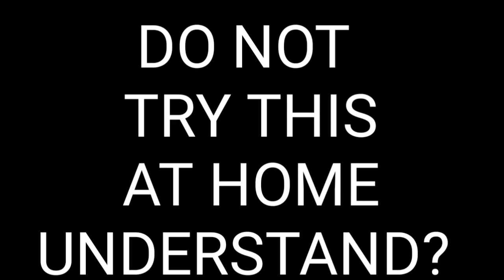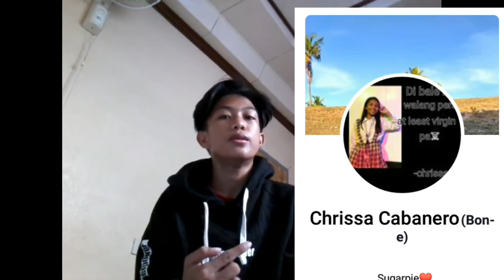THUG LIFE PIS😂